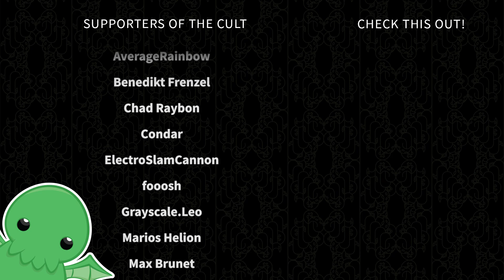Cult of Degeneracy - Part 31 - Total War: Warhammer 2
Morathi, the Hag Sorceress of Ghrond and the mother of Malekith, has started her own wholesome family-friendly business, the Cult of Pleasure.

As an ambitious entrepreneur, she must now prepare for the Grand Opening by acquiring Scrolls of Hekarti and observing rituals.

It's a good thing she has such great assets at her disposal.

Want to run your own Cult of Degeneracy as a Dark Elf MILF in Total War: Warhammer II?